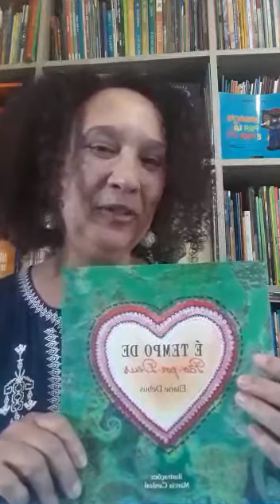E tempo de Pão-por-Deus de Eliane Debus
"E tempo de Pão-por-Deus" de autoria de Eliane Debus e ilustrações de Márcia Cardeal.
Mais uma vez a professora Eliane Debus nos presenteia com uma contação de história, desta vez a história é contada pela própria autora do livro.